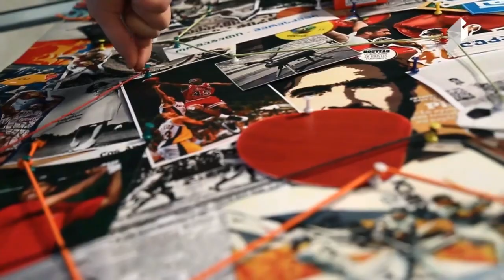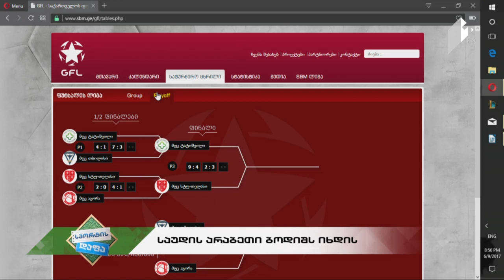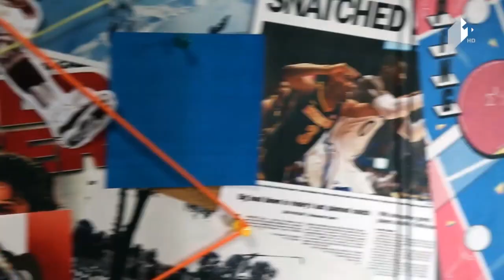სპორტისდაფა ევროპის ჩემპიონატი ფარიკაობაში / რაგბი / ავთანდილ ხურციძის დაკავება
9 ივნისი, 2017
სტუმარი: ზაზა მჭედლიძე - ფარიკაობის ფედერაციის პრეზიდენტი